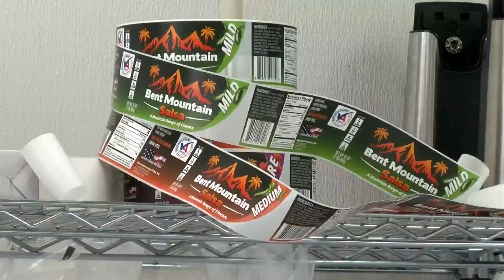Local salsa now available on store shelves